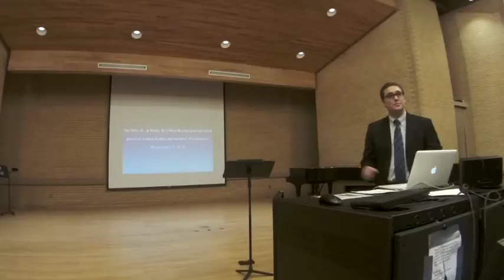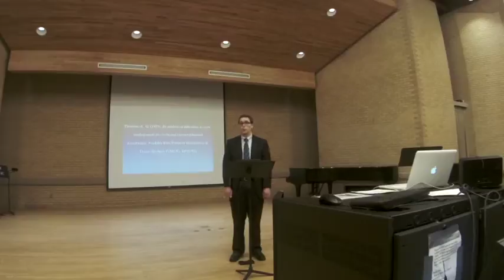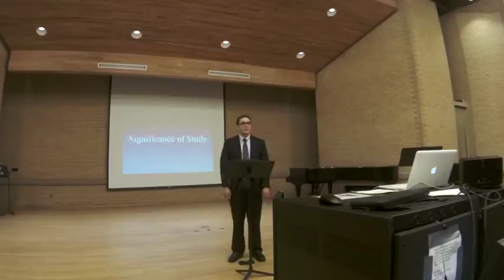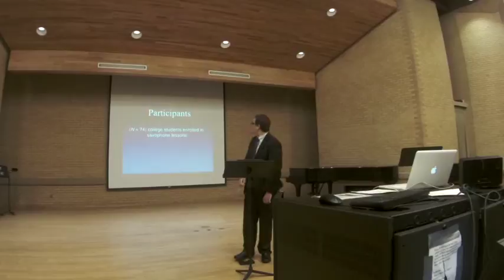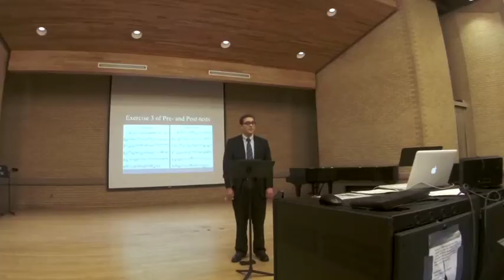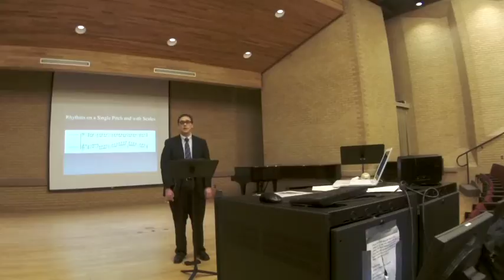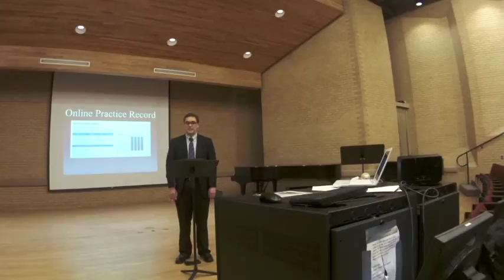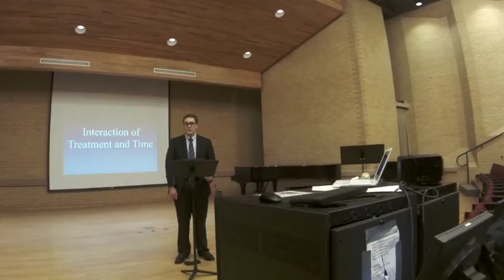Dr. Scott Campbell - A Comparison of Methods for Sight-Reading Utilizing Collegiate Saxophonists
0:00 - Intro
2:55 - Review of Literature
12:12 - Statement of Problem
13:05 - Methods for Studying Rhythms
14:13 - Significance of Study
14:45 - Method
36:07 - Results
41:00 Recommendations
43:13 Q&A

The ability to sight-read well is held as a highly regarded and important skill in music performance and education. Over the past 90 years, researchers have investigated several aspects of music sight-reading, especially those attributes possessed by skilled sight-readers. A significant and recurrent finding from this body of research is the relationship between sight-reading and rhythm recognition. Though these studies have found positive effects and correlations between rhythm recognition and sight-reading, they have been limited and indirect. The aim of this dissertation was to investigate the effects of (a) practicing rhythms on a single pitch and (b) practicing rhythms with full-range scales and their direct effects on sight-reading ability in saxophonists at the college level. The primary objective in this research was to determine if one method was more effective than another in developing sight-reading skills. The participants (N = 74) consisted of college students who were enrolled in saxophone lessons at a university in the southwestern United States. Participants were administered a sight-reading pre-test at the beginning of an 8-week treatment period. After pre-testing, students were blocked into two groups. The first treatment group was assigned to practice rhythms on a single pitch and the second treatment group was assigned to practice rhythms combined with full-range major scales. After the treatment period, participants were administered a sight-reading post-test. A 2-way mixed ANOVA was used to determine if there were differences between treatment groups, differences from pre-test to post-test, and if there was a significant interaction between treatment and time. There was no significant difference between treatment groups, F (1, 72) = .035, p = .852, partial η2 = .000028. There was a significant effect for time, indicating that both treatment groups improved from pre-to post test, F (1, 72) = 83.499, p is less than .001, partial η2 = .537. There was no significant interaction between treatment and time, F (1, 72) = .322, p = .572, partial η2 = .004.